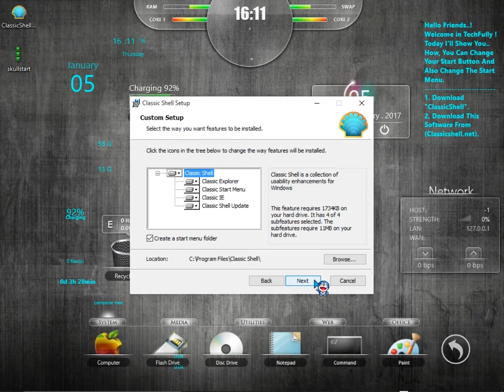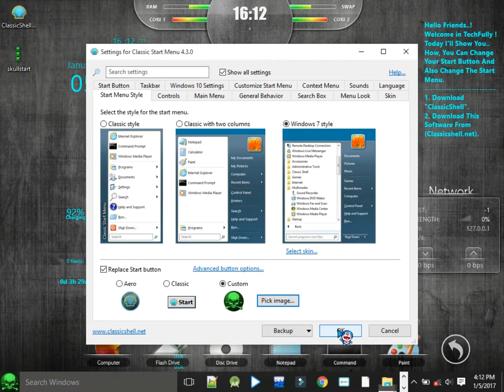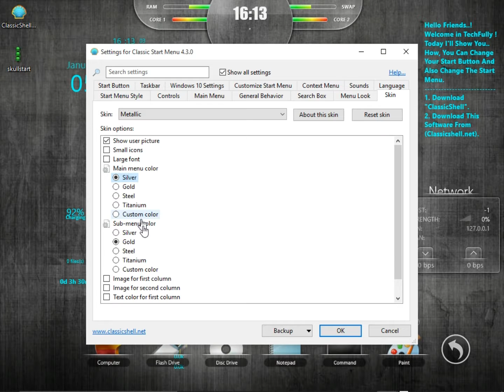How to change Start Button And Start Menu In Windows 7/8/8.1/10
Learn , How you can change your Start Button And Start Menu In Windows Operating Systems ( Windows 7,8,8.1,10)

4. How To Create An ICON & How To Apply Your ICON As PenDrive ICON Very Simple Method. :